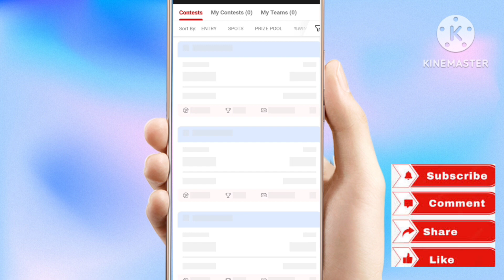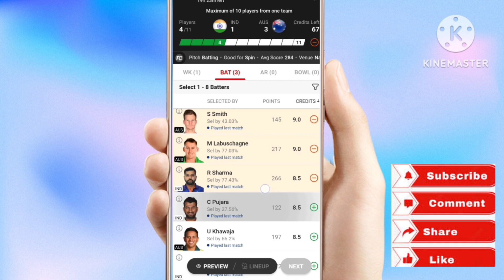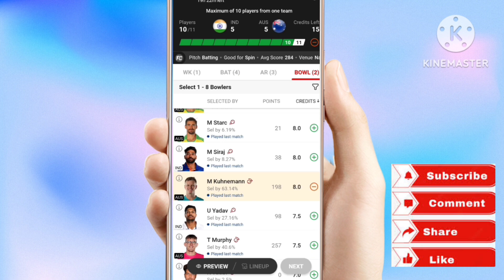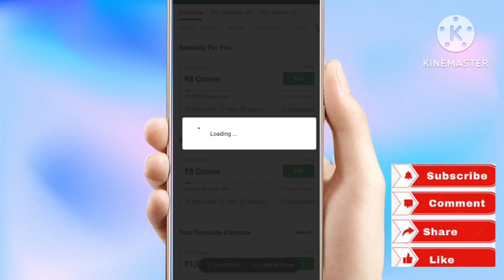Ind Vs Aus Test Match Dream11 Team Pridiction|| Fantasy Handbook IND vs AUS 4th Test Match Dream11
Ind Vs Aus Test Match Dream11 Team Pridiction
Fantasy Handbook IND vs AUS 4th Test Match Dream11
About Video 👇👇👇👇👇👇👇
Maine Es Video Mein Dream11 pe IND vs AUS 4th Test Match ke Team Pridiction ke bare mein btaya h.

Topics Cover 👇👇👇👇👇👇👇
1. Cricbuzz Fantasy Handbook IND vs AUS Test Match 2023
2. Dream11 Ind vs Aus 4th Test Match Team Pridiction

2. Use my invite code DHRUV5323LM
3. Get ₹500 in discounts

Query 👇👇👇👇👇👇👇👇👇👇👇👇
IND vs AUS 4th Test Match Pridiction
Fantasy Handbook IND vs AUS 4th Test Match
ind vs aus 4th test playing 11
Fantasy handbook ind vs aus 4th test match prediction
dream11 prediction
dream11 team
dream11 today
cricbuzz fantasy handbook
fantasy handbook cricbuzz